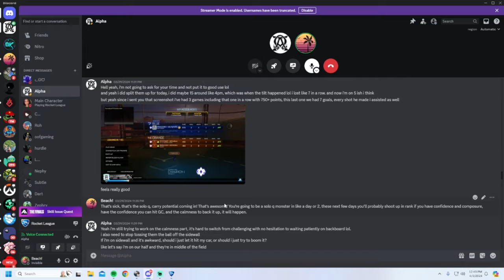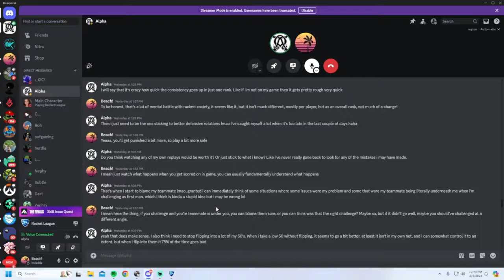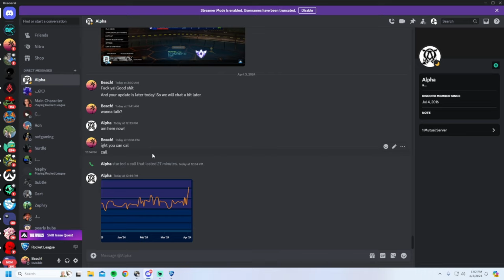How to FUNDAMENTALLY and EFFICIENTLY CHALLENGE the ball in Rocket league (EDUCATIONAL) TRC RL! #7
I am on the road to top rank in all games! I am updating my progress here so hopefully you can learn along the way with me! (TOP RANK CHALLENGE= TRC)